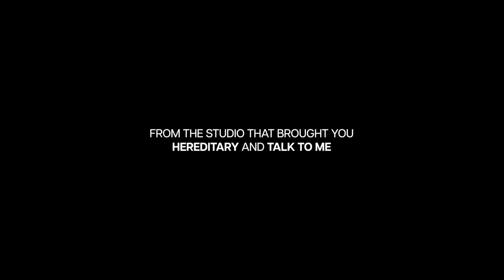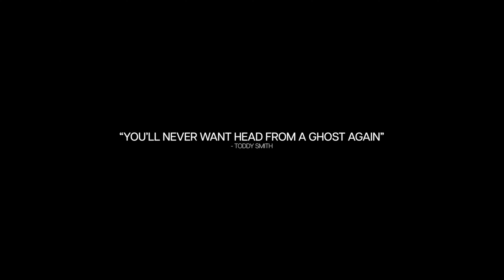Suck On Me | Official Parody Trailer | A24 "Talk To Me"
I LOVED a24's new film "Talk To Me", the Philippou's are a huge inspiration to me as a filmmaker! My friends and I came up with this idea when we randomly bumped into each other at a screening of the movie at AMC Burbank 16. Much love to everyone involved in this project, hope you guys like it!! Make sure to go pray after watching**

Executive producer: @todderic
Writers: @jakezieman @todderic
Director: @jakezieman
Starring: @brandonjsomerville @goatlover808 @dylanjharris @__jasmyn @steigelfestival
Director of Photography: @nickeagleston
Camera Operator: @cineapple
1st AC: @_benjaminhacker
Sound Mixer: @thezachkap
Production Design: @naomi_molin
Makeup: @jackcoon
PA: @pagingdprice
VFX: @itsraininggben
Still photgrapher: @sammilsmith
Editor: @jakezieman
Colorist: @nickeagleston